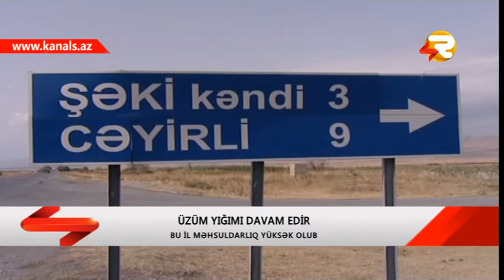SHEKIDE UZUM YIGIMI DAVAM EDIR